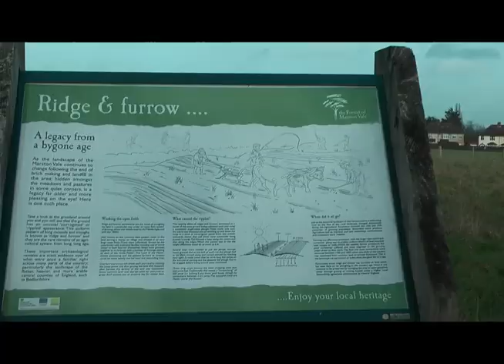A windy walk through Gateway Woods in the Forest of Marston Vale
Barry from the Bedfordshire Walking Festival takes us a short walk around The Kill, one of the community woodlands at our Gateway Woods site between Kempston and Wootton.

Gateway Woods stretches 2.5km, and is made up of 6 woodlands: Button’s Ramsey, The Kill, Ridgeway Wood, Wiles Wood, Green End and Van Diemen’s Land.

There are picnic tables, benches and information boards across the sites, with mown and surfaced paths that are level enough for buggies and wheelchairs. These woods are a great place for spotting birds of prey, including kestrels, red kites, buzzards and barn owls.

WHO ARE THE FOREST OF MARSTON VALE?